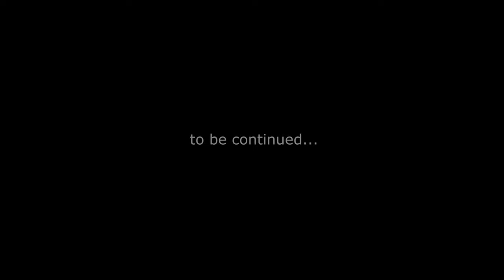Isolation: Part 2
Our second week of self isolation during the coronavirus outbreak. Lockdown has been introduced, Disney + started (YAY Mandalorian) but thankfully the sun is out.